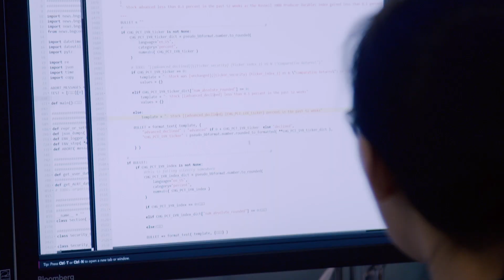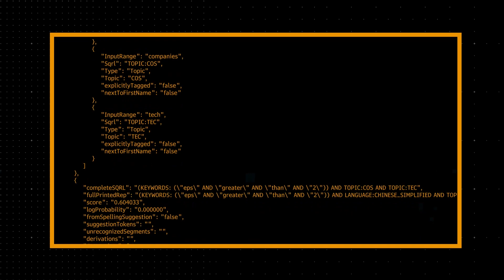Artificial Intelligence at Bloomberg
Bloomberg CTO Shawn Edwards and Amanda Stent, NLP Architect in the Office of the CTO, share how and why Bloomberg applies Artificial Intelligence (AI), Machine Learning (ML) and Natural Language Processing (NLP) to finance. They also discuss how Bloomberg’s clients across the global capital markets are using these technologies, as well as how they benefit from our development and utilization of these technologies within the Bloomberg Terminal, our enterprise data feeds, and the newsroom.

To learn more and to read some of our team’s published research in these domains,